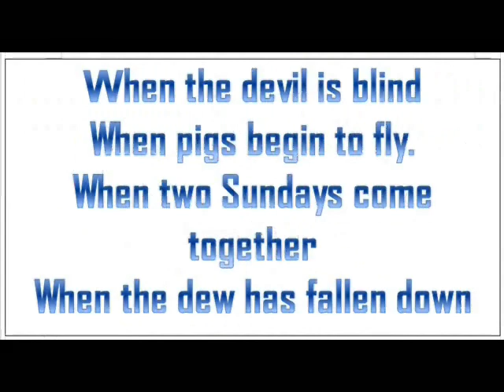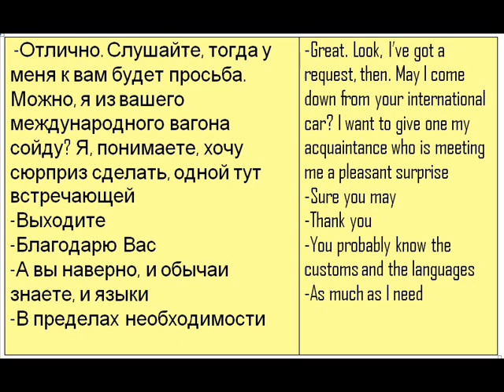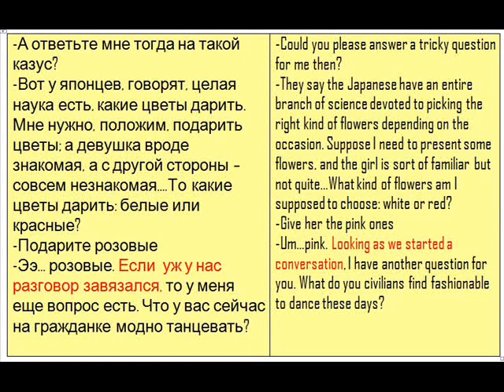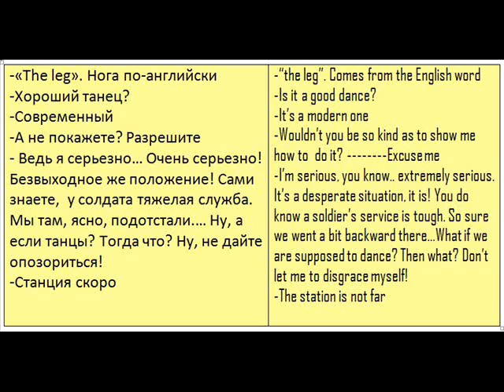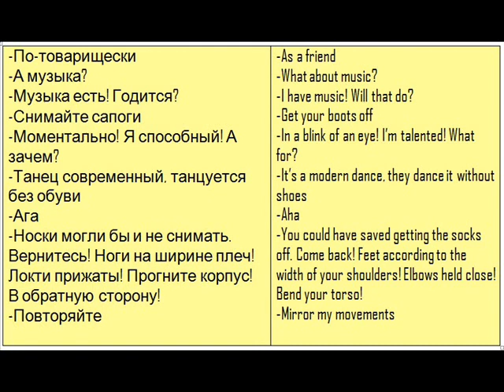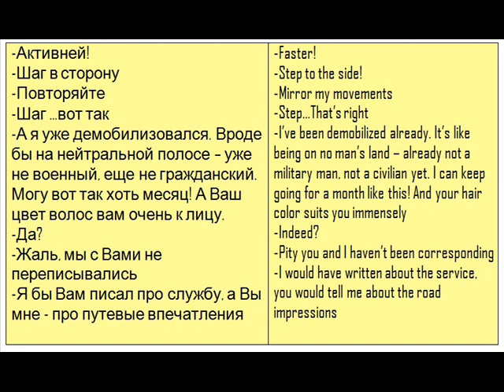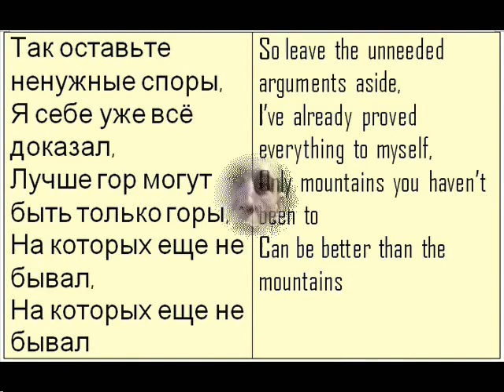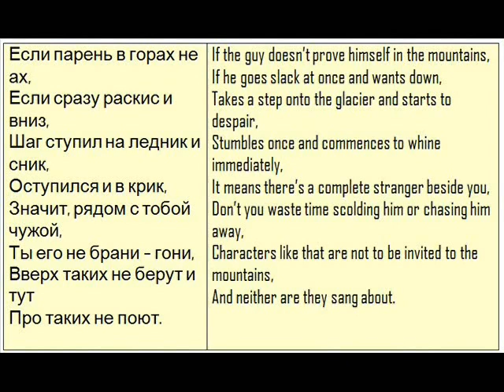Когда рак на горе свистнет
A proverb... on the mountain. Obtrusiveness or openness? Visotskiy about the mountains
Links to the mentiioned full movie and songs and the cartoon series in Russian: